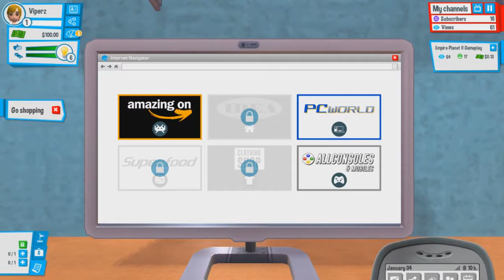THE START OF A NEW YOUTUBER (Youtubers Life) #1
In this video, I play a new game (Youtubers Life) I play through the steps so I can get better at the game and this game is about how you can become a youtuber and what life is like being one.